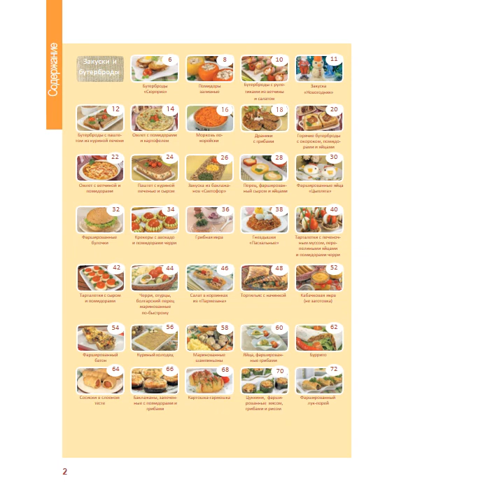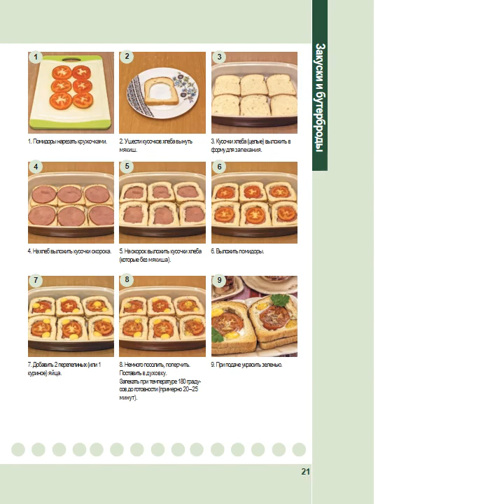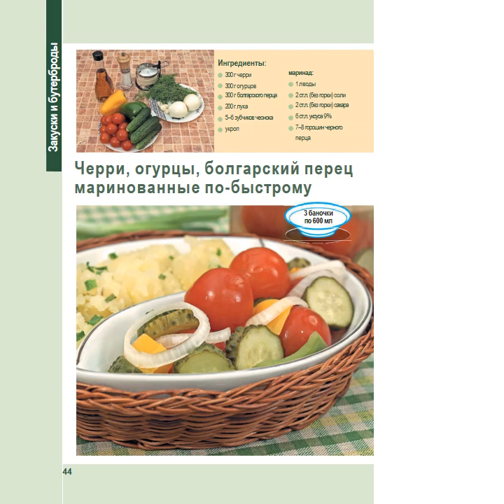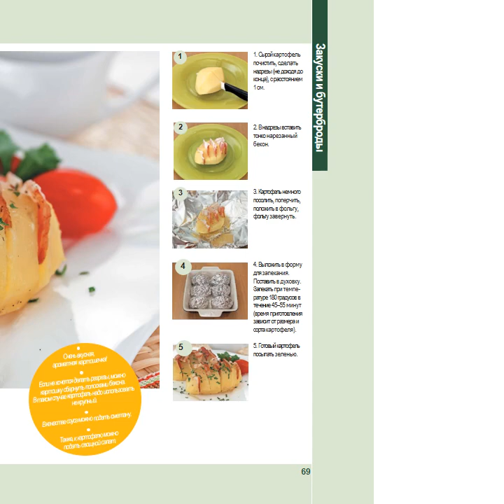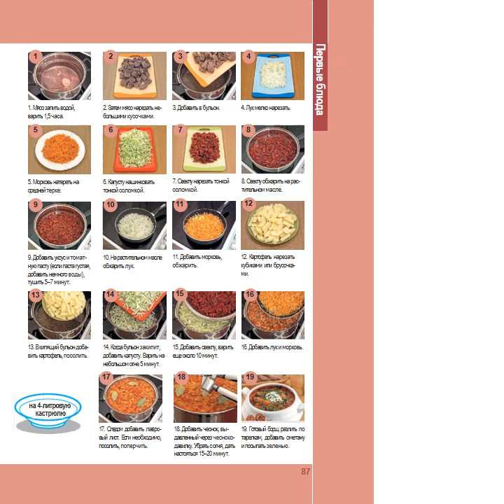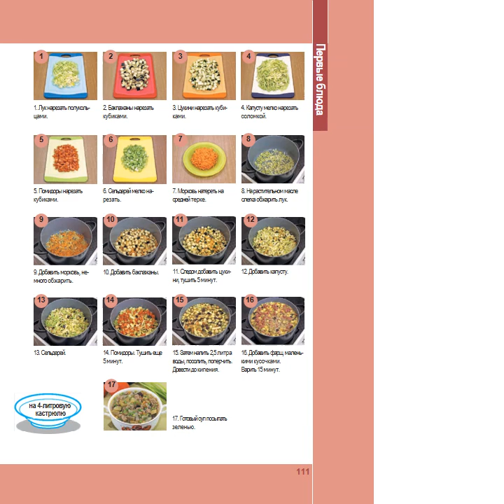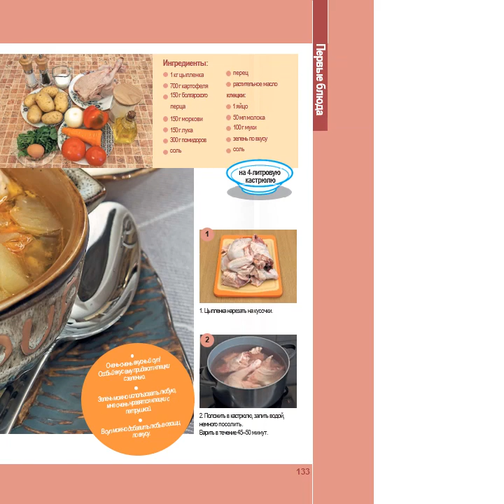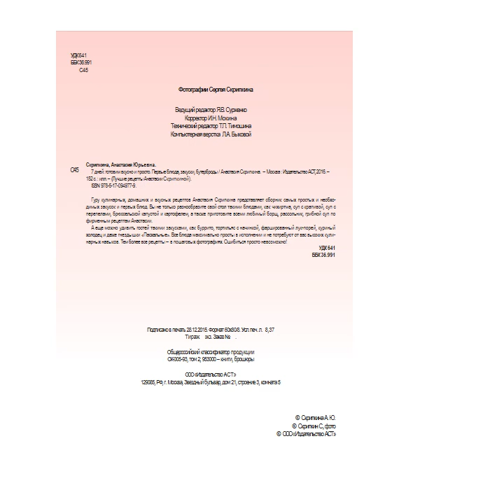7 дней готовим вкусно и просто